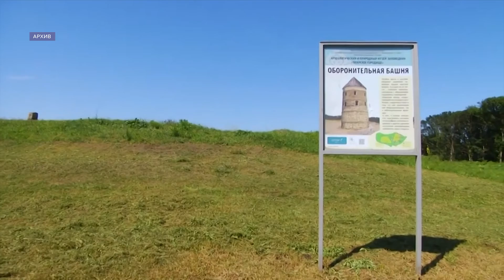Около миллиона отдыхающих посетили курорты Ставропольского края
Ставропольский край  подводит итоги курортного сезона.  В регион на отдых приезжают туристы со всей страны, чтобы как следует набраться сил и оздоровиться.